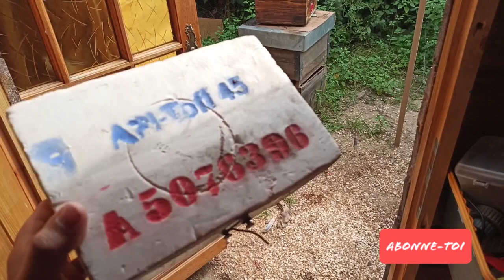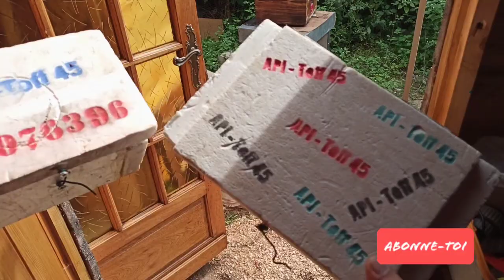APICULTURE 2022 : 2 Astuces API-toff 45 💥💥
Apiculture 2022 2 Astuces API-toff 45 pour l'élevage de reine. 💥💥

Bonne Visite !!!

Participe à la cagnotte solidaire pour protéger les abeilles du Loiret.❤️🌍

Merci. 😊